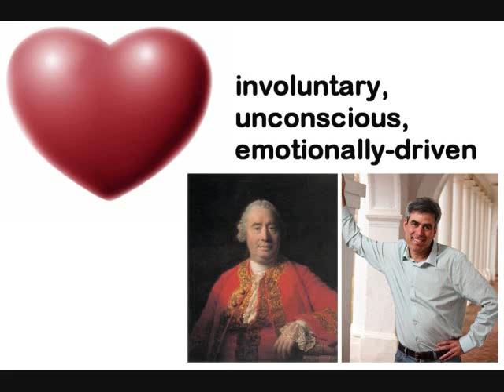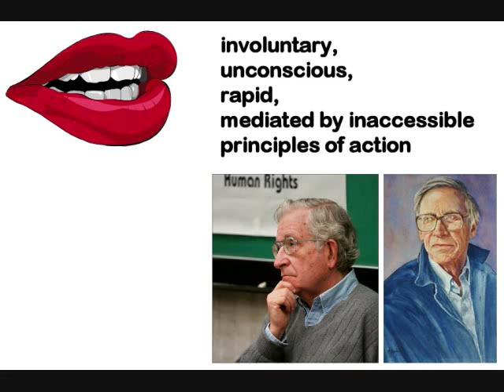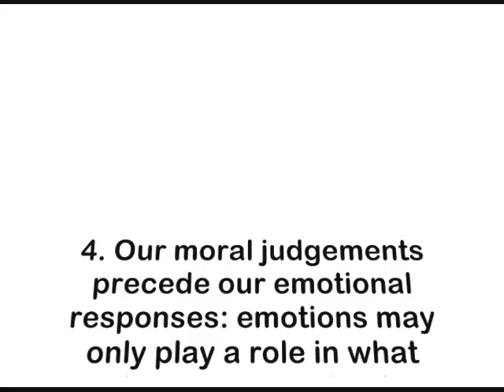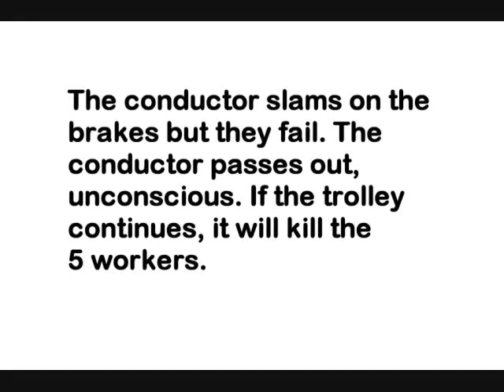Human Morality - Marc Hauser - 1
This is the first part of an edited lecture by Marc Hauser. It moves from various philosophical theories of morality to social science research into moral dilemmas, leading up to the Trolley Problem.

part 3 will deal with the question of whether religious belief impacts moral decision-making.

Marc D. Hauser is an evolutionary biologist who teaches at the Psychology Department at Harvard University.

The term morality can be used either
1.descriptively to refer to a code of conduct put forward by a society or,
a.some other group, such as a religion, or
b.accepted by an individual for her own behavior or
2.normatively to refer to a code of conduct that, given specified conditions, would be put forward by all rational persons.